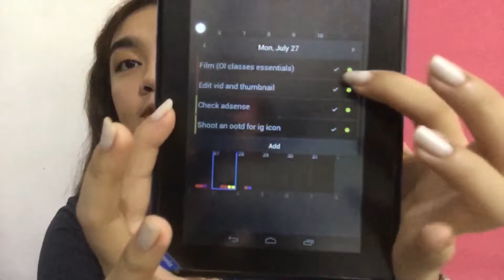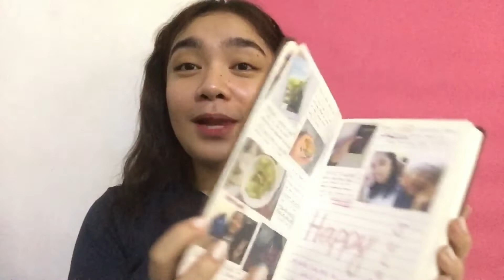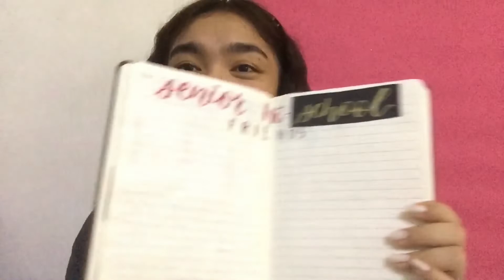OnlinE Classes ESSENTIALS 📚 / Angela Habacon (PHILIPPINES)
thingzZ you need for ol classes!!:)

•A little SKL im currently incoming freshie in NATIONAL UNIVERSITY-LAGUNA and yah lets just bare with this ol thingy and be productive✨

Musician: @iksonmusic

If you’re still reading this i love you and you mean a lot to me!!!♡